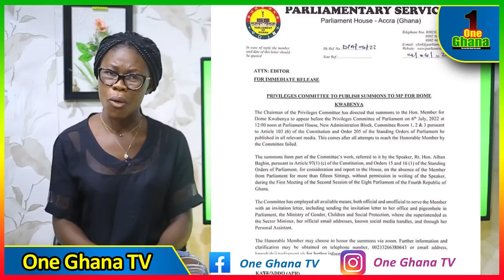Is Nana Addo Afrαid of Adwoa Sarfo? Ghanaians asks whiles Ken Agyapong appeared b4 Privileges Comm.?